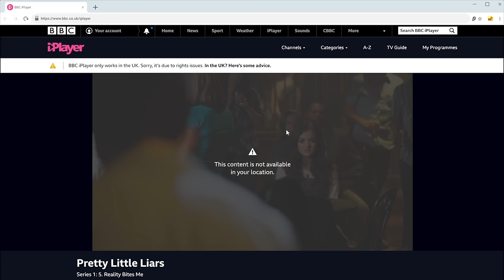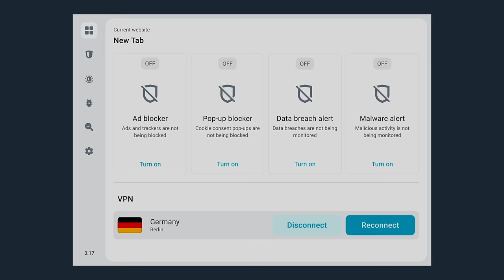What Should I Do With You? | ASMR Weird Exam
Love,
JB

Chapters:
00:00 Intro
01:21 Sponsor
03:16 Touching/Poking/Squeezing
05:14 Light Triggers
08:02 Poking You With a Stick
11:20 Spritzing You
15:01 Swabbing You
18:21 Scooping You
19:21 Cleaning You
23:25 Measuring You
26:45 Closing/Outro/Patron Credits

Become a channel member for just $0.99 a month and get access to some cool perks